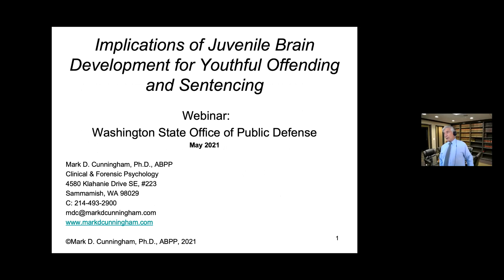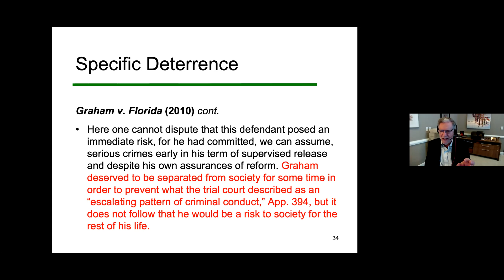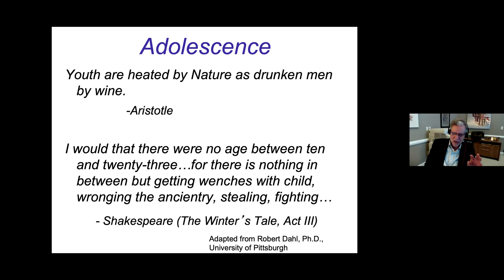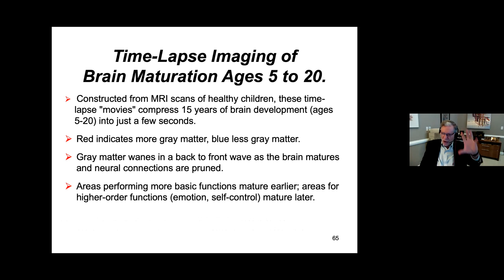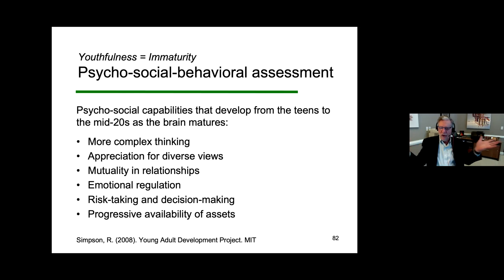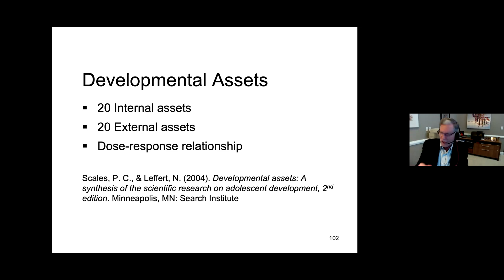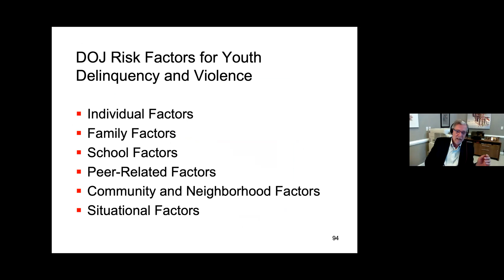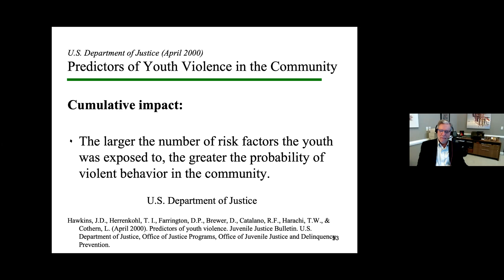Juvenile Brain Development Dr Mark Cunningham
Dr. Mark Cunningham, Ph.D. will discuss the latest research on Juvenile Brain Development and recount how the science has been adopted by the courts in Washington. He will explain the reasoning behind recent case law requiring a re-examination of the way youth and young adults must be viewed by the criminal justice system.